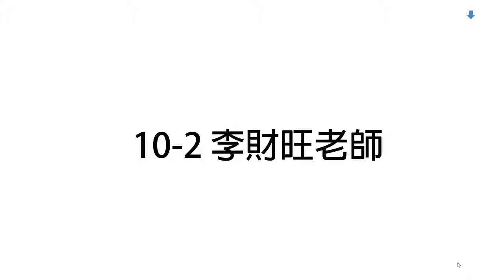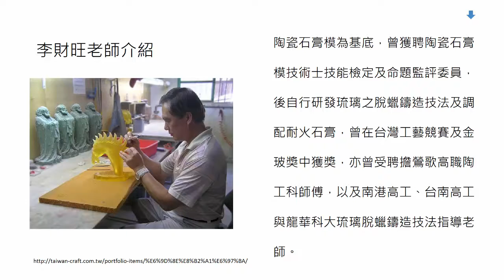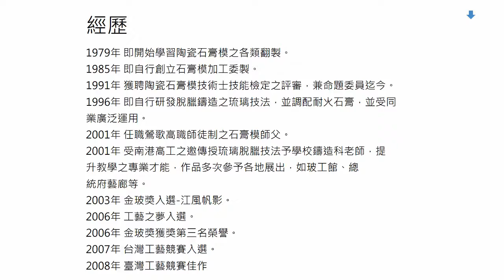10-2 李財旺老師